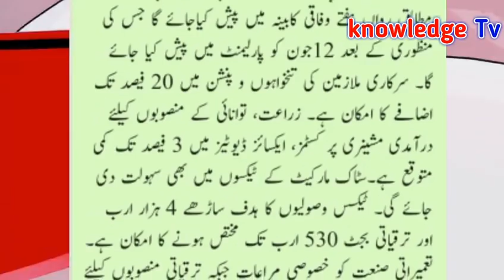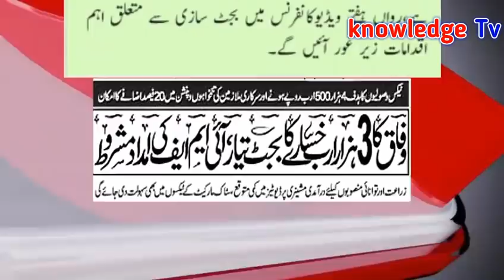Increase Pay 20% l Increase Pension 20% l Budget 2020-21 l Today Big News Government Employees l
Increase Pay 20% l Increase Pension 20% l Budget 2020-21 l Today Big News  Government Employees lAll Government Notifications , Update News , Scholarship and Education News for Government Employees in All Pakistan.
VIEW NOTIFICATION.